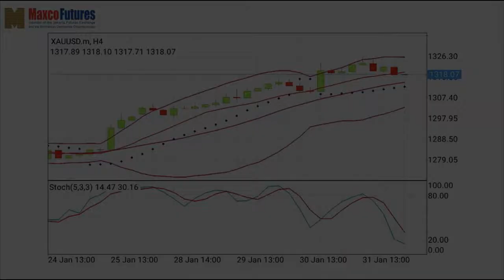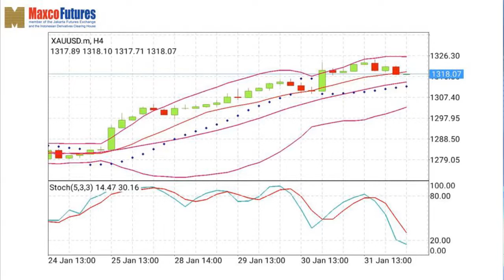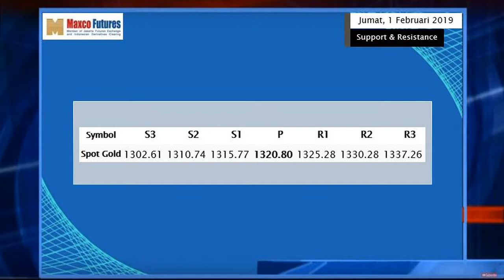Berita Emas 1 Februari 2019 (Melina)